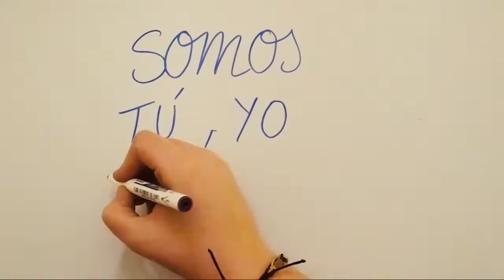La manada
Coro de Cristina Imáz Chacón,  segundo premio del VII Concurso de Cortometrajes de la Universidad Pontificia Comillas.